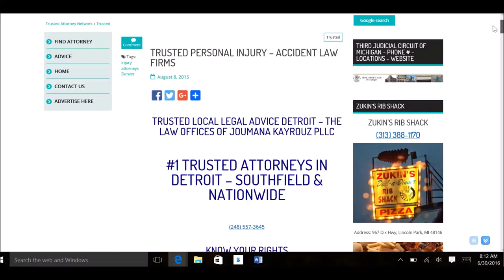SEMAG Full Pg AD Demo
SEMAG Full Pg  AD Demo. We are not a catch all directory service. We provide our law firms with direct pg.1 access geared towards full page ADS. If your not on page 1 you are irrelevant.